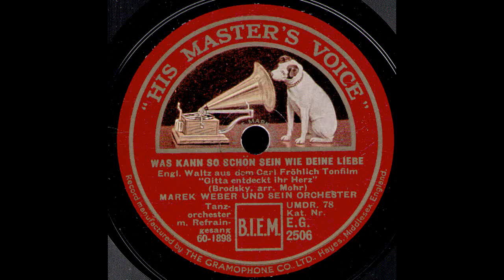Was kann so schön sein wie deine Liebe / Marek Weber & Orchester mit Refraingesang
Gesang: John Hendrik